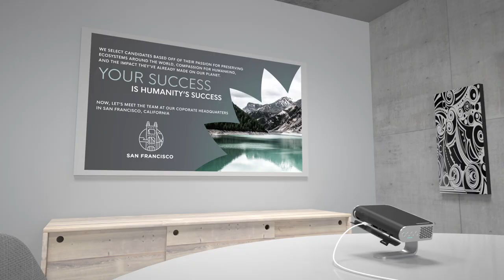ViewSonic M1 - Empresa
Ideal para quienes viajan por negocios, el proyector LED WVGA portátil M1 de ViewSonic ofrece la potencia y el rendimiento en un paquete portátil. Solo coloque el proyector del tamaño de su mano en su maletín o mochila y salga a la ruta como si fuera a la oficina.